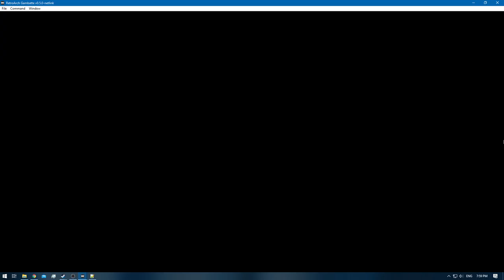Pokemon Blue [RA] - Episode 39.1 - Safari Zone & Training [NC]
Pokedex Total: 122 / 151 [Gen 1 only]
Pokemons Caught: 0
Pokemons Evolved: 0
Trainers Defeated: 0
Times Wiped Out: 0
Difficulty: Default
Bonus Feature: Retro Achievements [RA]
[Time Stamps]

0:00 - [YouTube Time Stamp Feature]
0:06 - [Episode Starts]
0:19 - 4:29 [Safari Zone Attempt 3 - Tauros Hunting]
4:44 - 10:41 [Safari Zone Attempt 4 - Tauros Hunting]
11:16 - [Retro Achievement Unlocked: Halfway (Party) ]
13:21 - 15:27 [Pokemon E4 Battle: Meiki VS Lorelei]
15:45 - 17:43 [Pokemon E4 Battle: Meiki VS Bruno]
18:01 - 19:54 [Pokemon E4 Battle: Meiki VS Agatha]
20:25 - 22:31 [Pokemon E4 Battle: Meiki VS Lance]
23:02 - 25:32 [Pokemon Rival Battle: Meiki VS Gary]
28:45 - [End of the Episode]

Note: Keep in mind that i had to search all zones to ensure i knew all the spots of Tauros encounters.
But this ofcourse depends on the game version you play!
In Pokemon Yellow it spawned in Zone 1 [next to the Main zone] , but in Blue it only spawns in Zone 2.
Which is easy accessable via Surf @ the Main Zone [just surf sideways]
Keep in mind though that Tauros has a low encounter rate.
It took me about 90 min of gameplay to encounter 5 of them [Tauros].
A small tip: Do not waste time on trowing rocks for it will force Tauros to flee 9/10

So if you are looking for Tauros inside either variants of the Gen 1 pokemon Games , make sure to use the playthrough of said version.

- Pokemon Yellow can be found on my channel
- Pokemon Blue is currently on-going [nearing the end]
- Pokemon Red is coming A.S.A.P :)

Also a Quick Note: Make sure to catch a Venonat , Nidoran male x2 for in-game trades [1 Nidoran Male & 1 Nidorino]
Which is also connected to a Retro Achievement / cheevo :)

Red: [3/3]
Green: [HCR]

Electabuzz [Red]
Hitmonchan [Yellow]
Omanyte & Omastar [Yellow]
Eevee x2 [Jolteon & Vaporeon] [Yellow / Red]
Oddish / Gloom / Vileplume [Yellow / Red]
Mankey / Primeape [Yellow / Red]
Growlithe / Arcanine [Yellow / Red]
Scyther [Red & Yellow]